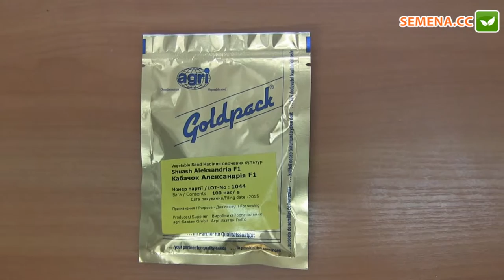Александрия F1 кабачок (Agri Zaaden) Антифейк